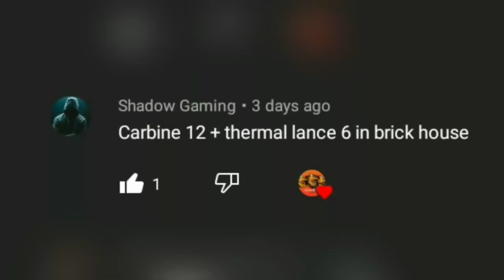•||🔥BRICKHOUSE WITH CARBINE 12 AND THERMAL LANCE 6 || CHALLENGE || MECH ARENA ||•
Hi guys I use these products , if you want to buy checkout these links :
My gaming laptop : Asus TUF gaming
My mobile phone : Samsung A32
My gaming headphone : Boat
My gaming microphone
My Phone cooling system : Moblife phone cooler
My gaming finger sleeve
My smart watch : Fire boltt ring pro